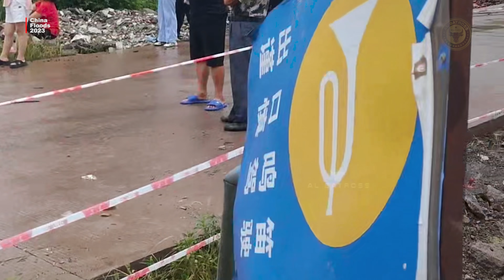River overflow cause China become a vast ocean! Sangzhi major flooding turn roads to rivers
china floods latest news today, china floods, Three gorges dam, china floods 2023
your queries-
China Flood 2023,
China flood today
3 gorges dam,
3 gorges dam Collapse,
Three gorges dam,
China Flood news today,
Earthquake,
Flood,
Flood China,
Floods in China,
Floods in China 2023,
china man made dam burst! yellow river overflow today greatest floods in decades,